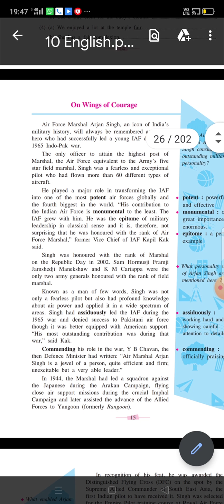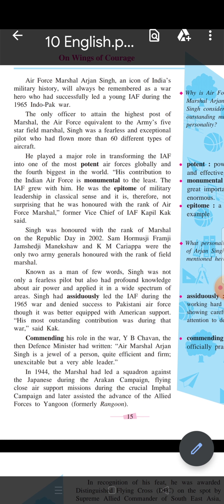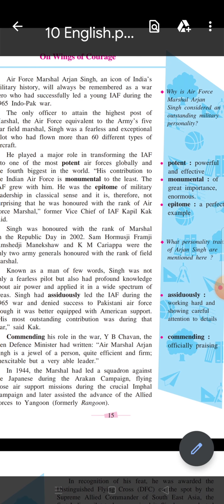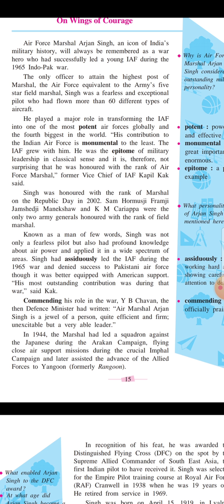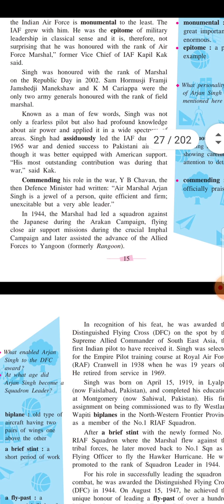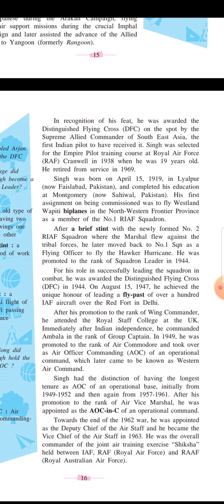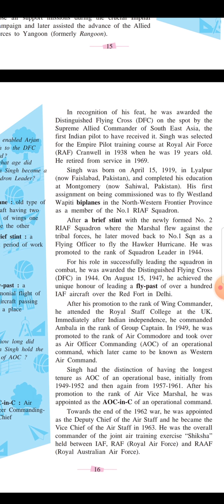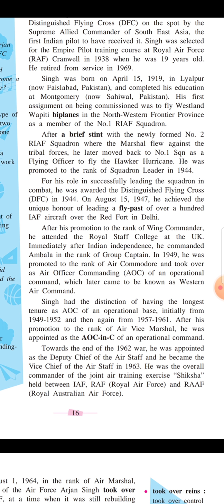WINGS OF COURAGE PART 1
On Wings Of Courage part
1